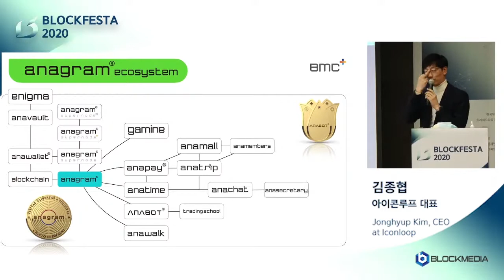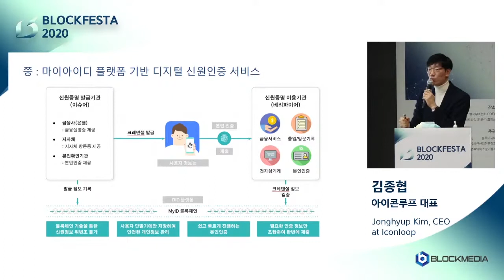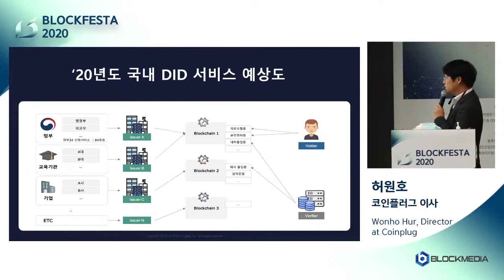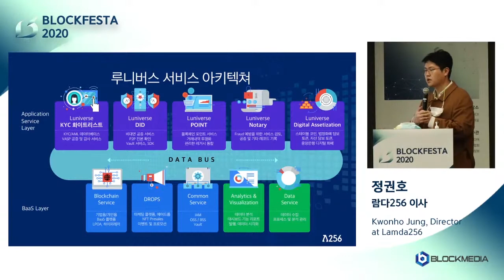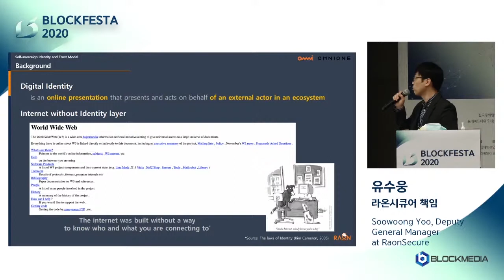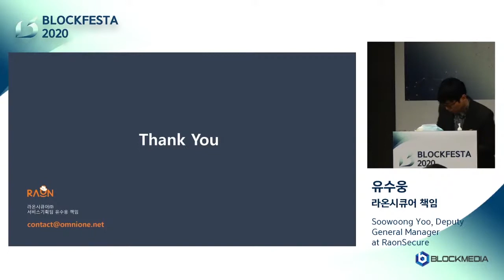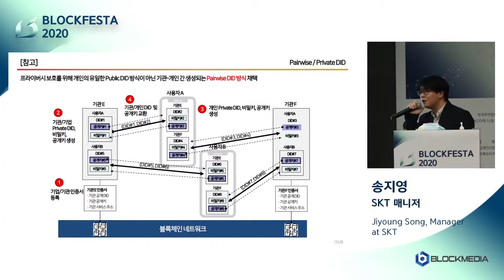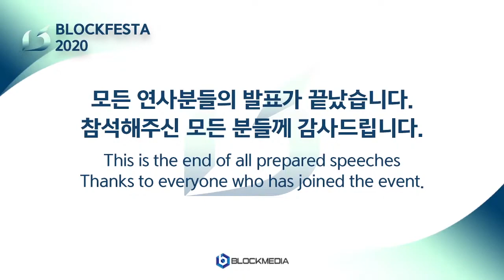[BLOCKFESTA 2020] '코로나 이후, 디지털라이제이션 그리고 디지털 자산' 세션 3: 탈중앙화 신원증명(DID, Decentralized Identifier)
해당 영상은 2020년 11월 13일 금요일 삼성동 트레이드타워51층에서 진행된 블록페스타 2020의 '세션 3: 탈중앙화 신분증명(DID, Decentralized Identifier) 영상입니다.

00:00:00 사회자 윤혜진 아나운서
00:00:21 아이콘루프 대표 김종협
00:20:22 코인플러그 이사 허원호
00:38:12 람다256 이사 정권호
00:55:02 라온시큐어 책임 유수웅
01:12:47 SKT 매니저 송지영

BTC : 1HFNQUv4wguCkfwvwJw58PC7253tjjrHTY
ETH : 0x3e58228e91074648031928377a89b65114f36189